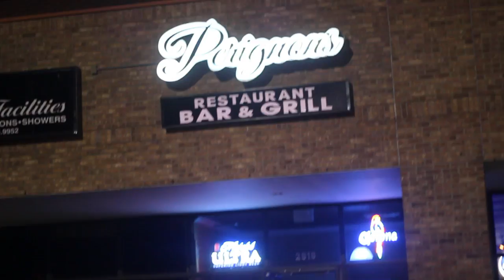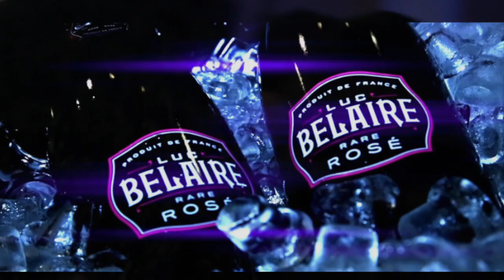The Ultimate ALL BLACK AFFAIR 2015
HOSTED BY: @ Perignons Restaurant & Lounge
@TURN UP ENT.
Filmed by : Billion Baby (BillionWayz Films)